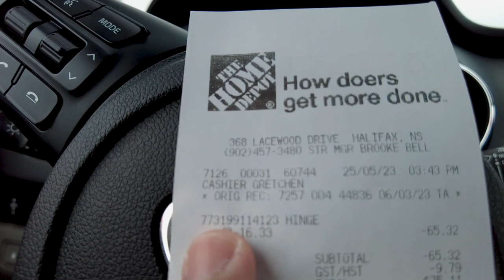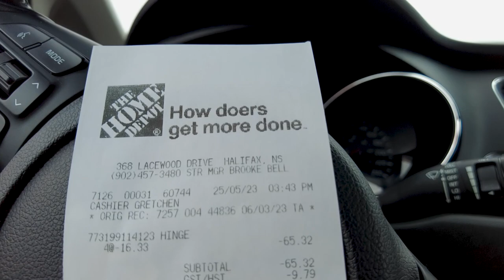Return policies in Canada: What you need to know!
🇨🇦 Did you know the return policies in Canada can vary by store? Stay informed with our guide on what you need to know!